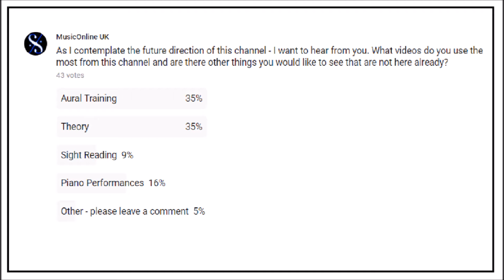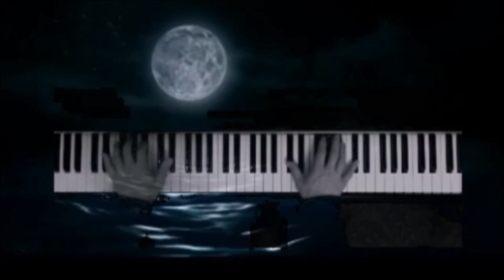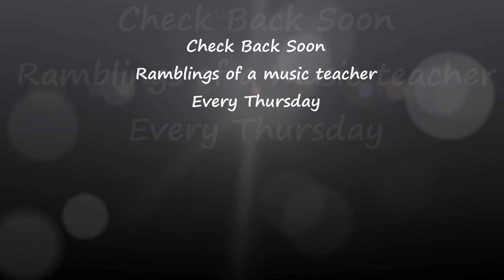The Way Ahead - Music Online Podcast Episode 24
Want a DISTINCTION in YOUR next ABRSM Exam? Following feedback I received from you about what you find useful here at MusicOnline UK, this week I want to talk about the way ahead, my plans for the year to come, so as to best serve your music educational needs.

It seems that Aural and Theory Training are the most popular and my other videos with piano performances and sight reading practice less so. With this in mind, I will be completely redoing all the theory videos, improving the quality, and eventually producing printable worksheets for all the lessons on my blog. This is also to reflect the changes that are happening to the ABRSM theory syllabus for next year.  I have also had some requests for the higher grades in theory, and this will be a plan for the future.

Regarding Aural Training and the video series "E Aural Trainer", you may have noticed that there were some PREMIUM videos added recently. After many hours of work producing these videos and creating a new paid subscription channel - MusicOnline UK PREMIUM, which gave more practice at the Aural Test requirements, YouTube announced

On 1 November 2017, viewers will stop being charged for any existing subscriptions. We'll let all current subscribers know via email one month before paid channels are turned off.
On 1 December 2017, all paid content will automatically be made private.
But fear not, for those of you who subscribed to my paid channel, or those who would have wanted to do so in the near future  I have moved all these videos onto my Patreon page
where for only a $2 per month subscription, which you can cancel at any time, you can access all these videos as well as the theory worksheets as they appear over the coming weeks AND your subscription also includes, private email support on any music educational topic even including marking a theory past paper if that is what you need.

Then there are the videos specifically related to piano. From next year I will be putting all new piano videos on a new channel specifically made for such videos, called "Chen Piano",
so if you want to keep up to date with the latest posts in this area please subscribe to this channel as there will be no further piano performances on MusicOnline UK. However, I will start posting on this blog, teaching notes for all the ABRSM piano pieces when the new syllabus comes out next summer

The Sight Reading Trainer I will continue to update. I am  in the process of adding the 30 second gap to look at the test, reflecting better the exam experience, to all the original videos, after which I wish to start a new series of the disappearing note - an advanced technique of sight reading which will force you to look ahead of what you are actually playing.

And last but not least - my weekly "Ramblings of a Music Teacher" will continue every Thursday.  I was touched by a comment made by Yvonne Han, on my recent questionnaire about what videos you like on my channel.